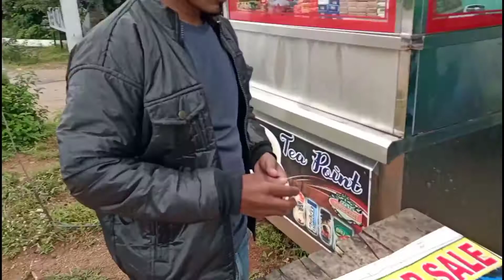September 13, 2020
manashahills hyd ts